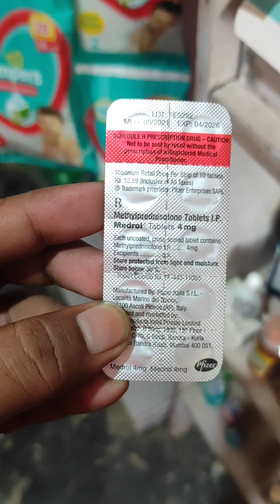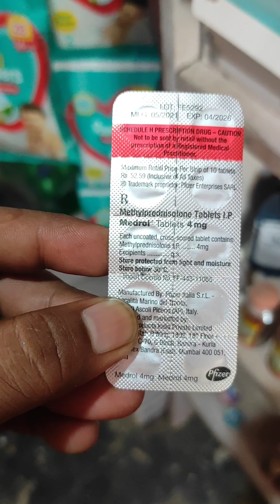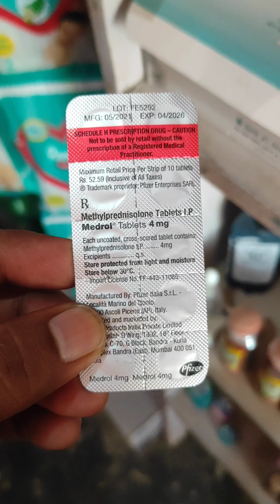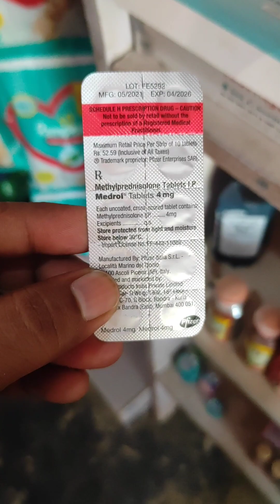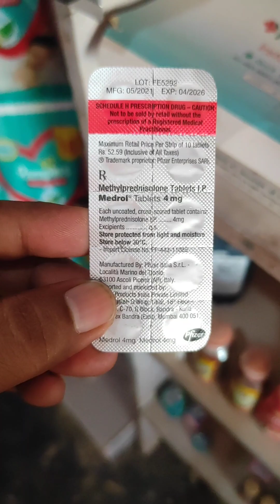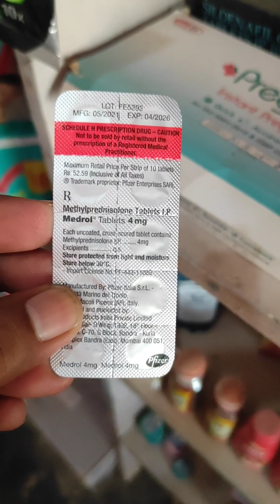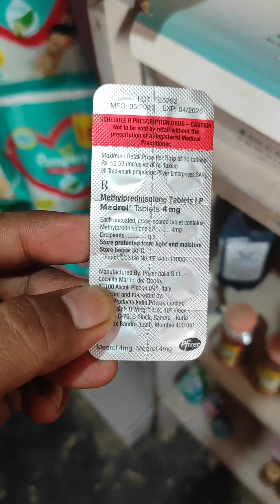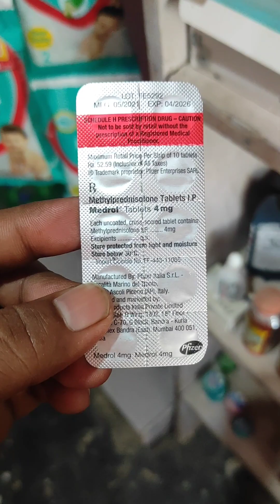metrol 4mg tablet किसी भी प्रकार की Allargy को दुर करें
Hello friends 👭👬
 👉Dosto aap es dwa ko kisi bhi prakar ki Allargy
      me turant thik krta hai
raj pharmacy🙏💊

Raj pharmacy🙏💊..